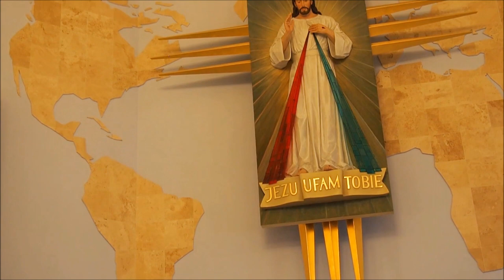Kolęda Do mesta Betlema pospiechaj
Kolędy śpiewa S. Tymotea ze Zgromadzenia Sióstr Matki Bożej Miłosierdzia w Świnicach Warckich. Pochodzi ona ze Słowacji i po Słowacku śpiewa. Vianočné pesničky Slovenské